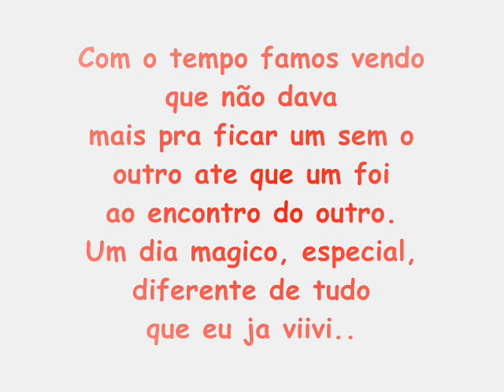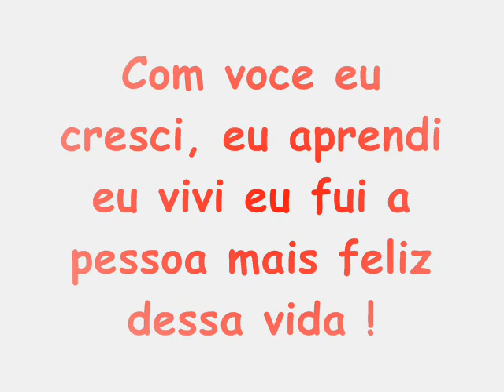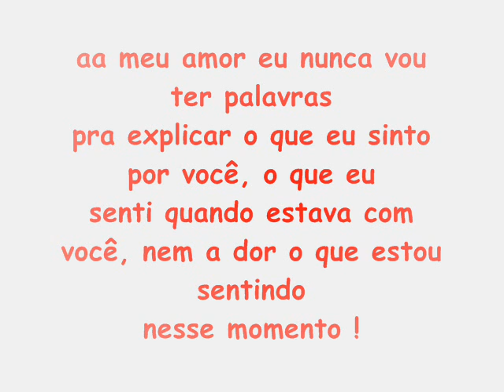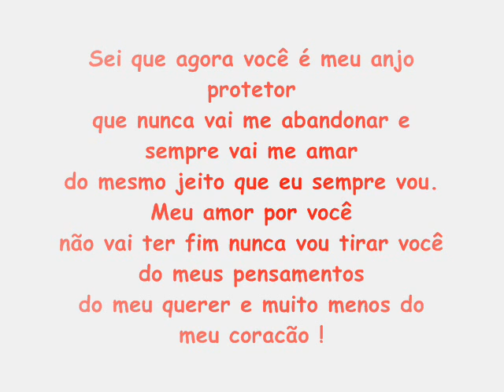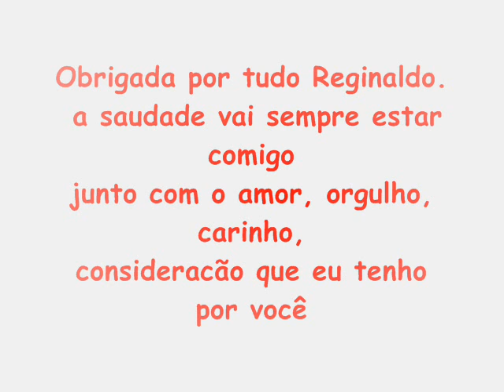Bruna Rafaela & Reginaldo Ferreira! .wmv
Você foi a melhor coisa que pode aparecer na minha vida. Tenho orgulho de ter namorado vocee pois não era um simples namorado mais sim amigo confidendente, carinhoso protedor e tudo que vinha de você era o melhor pra voce! Sempre vou levar seu jeeito seu sorisso cmg pra onde eu for ! eeu te amo mt meu amor ! sinto mt mt a sua falta!